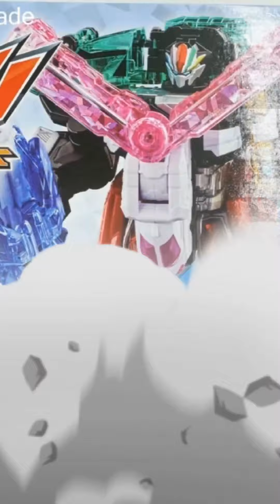Mô Hình DX Mashin Gattai Land Mage - Pháp sư mặt đất Mashin.